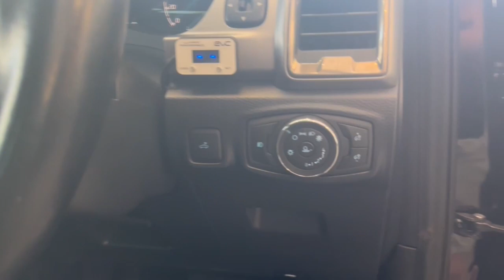2021 Ford Ranger Sydney, Kirrawee, NSW, Parramatta, Sutherland 64477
Used 2021 Ford Ranger  available in Kirrawee, New South Wales. Servicing the Sydney, Parramatta, Sutherland, NSW area.

Dominelli Ford
571 Princes Highway